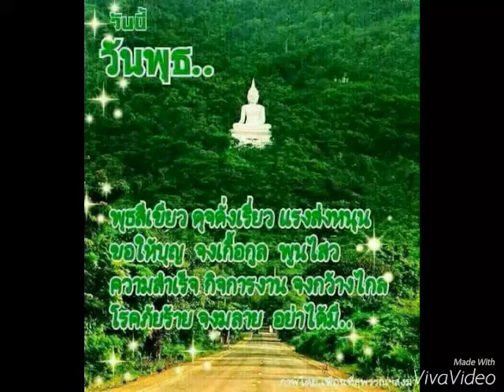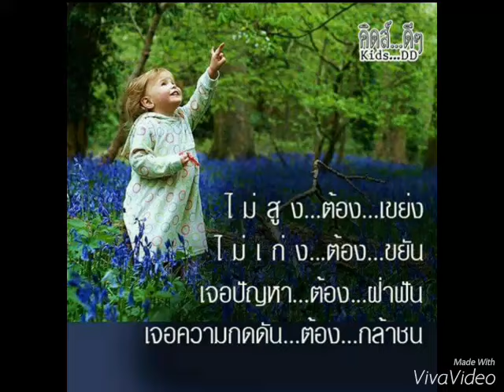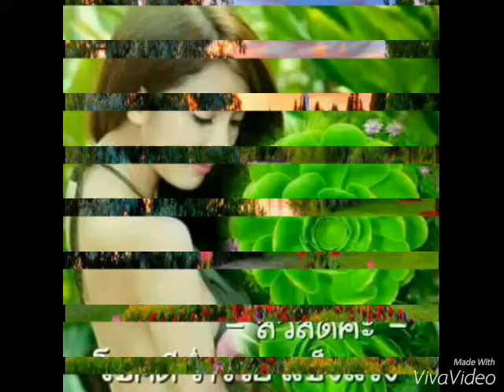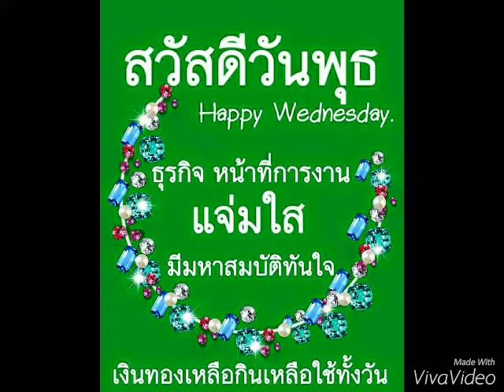สวัสดีเช้าวันพุธ " You"re Beautiful "